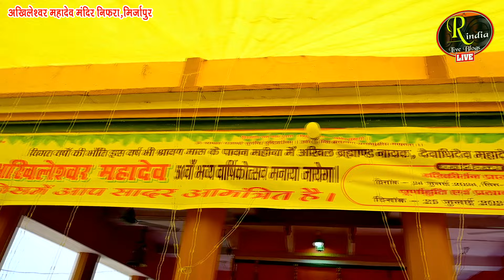सन्देसे आते है धुन पर बेजोड़ गायकी | filmi dhun kirtan bhajan | Prashant Pandey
प्रभु कीं कृपा भयउ सबु काजू। जन्म हमार सुफल भा आजू।।
रामायण YouTube channel Real India Live Blogs  से जुड़ने के लिए आप सभी भाई बंधु को कोटि कोटि धन्यवाद आभार नमन 🙏🙏
realindialiveblogs चैनल पर नित्य ही आप को अखंड श्री राम चरित मानस चौपाई का लाइव वीडियो बहुत ही अच्छी क्वालिटी में मिलता रहेगा🙏
Real India Live Blogs YouTube channel रामायण का एक ऐसा मंच है जहाँ पर रामायण,सुंदरकांड, तुलसीकृत श्रीराम चरित मानस रामायण की चौपाई जन जन तक पहुँचाने का एक छोटा सा प्रयास है जिसमें आप सभी मानस प्रेमी बंधु का सहयोग हमारे लिए महत्वपूर्ण है !

Video By - Vikas Studi Bhadohi
REAL INDIA LIVE BLOGS
Copyright: Real India Live Blogs

Many thanks to all the brothers for joining the Ramayana YouTube channel Real India Live Blogs.
On the realindialiveblogs channel, you will get live videos of Akhand Shri Ram Charit Manas Chaupai in very good quality every day.
Real India Live Blogs YouTube channel is such a platform for Ramayana where it is a small effort to make Ramayana, Sunderkand, Tulsikrit Shri Ram Charit Manas Ramayana's Chaupai available to the people, in which the cooperation of all you Manas lovers is important for us.

Latest Uploaded Video On YouTube.

तेरी उम्मीद तेरा इंतज़ार करते है धुन पर रामायण । शुद्ध स्पष्ट क्लियर आवाज में । Awakash Dubey Ramayan

घूँघट की आड़ से तर्ज पर रामायण ।  पिता पुत्र पुत्री की शानदार प्रस्तुति ।  Shivani Dubey Ramayan

श्री रामायण जी की आरती | अलग अंदाज में | श्री हनुमान जी की आरती | Kajesh Pandey Saras

ramcharitmanas kichaupai sunao
ramcharitmanas ki prasiddh chaupaiyan
best ramcharitmanas chaupai
ramcharitmanas ki sundar chaupai
रामचरितमानस की चौपाइयां
ramcharitmanas ki panch chaupai
ramcharitmanas chaupai
ramcharitmanas chaupai fast
ramcharitmanas ki aath chaupai
ramcharitmanas ki char chaupai
ramcharitmanas ki do chaupai
ramcharitmanas ka path sunaye
ramcharitmanas mein kitni chaupaiyan hain
ramcharitmanas ki 10 chaupai
ramcharitmanas chaupai ramanand sagar
ramcharitmanas ki pahli chaupai
ramcharitmanas ki siddh chaupaiyan
ramcharitmanas ki chaupai with lyrics
ram charit manas in hindi audio
ravindra jain ramcharitmanas chaupai
sunderkand ki sabse shaktishali chaupai
hanuman chalisa ki powerful chaupai
ramcharitmanas by prem prakash dubey
ramcharitmanas chaupai anuradha paudwal
chopai of ramayana in hindi

Most Popular Shorts Video Link_